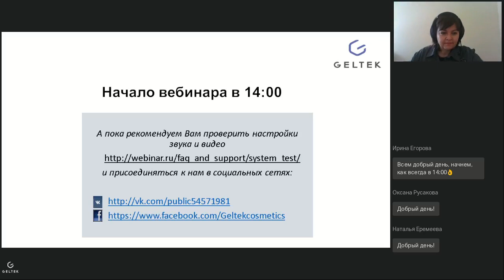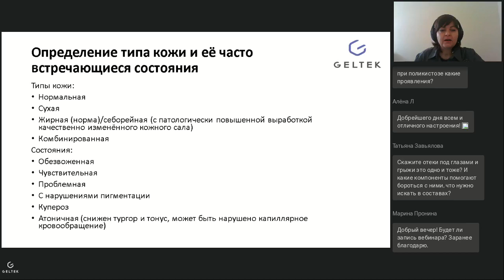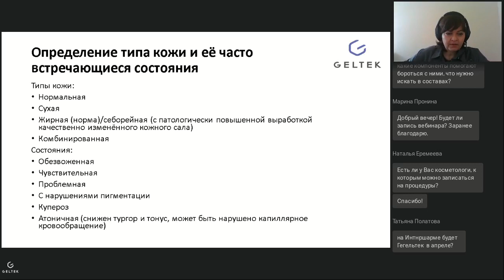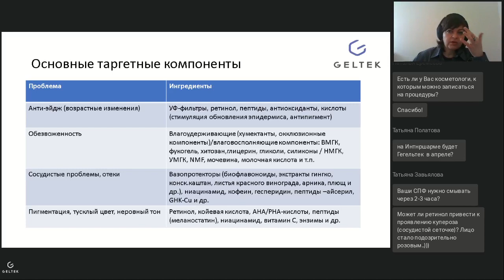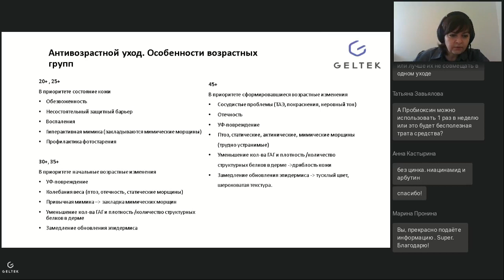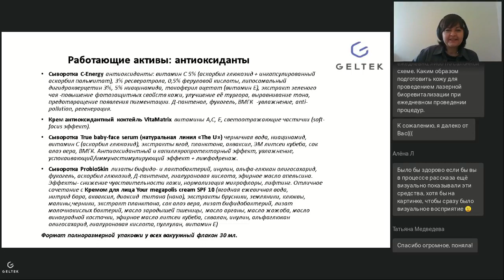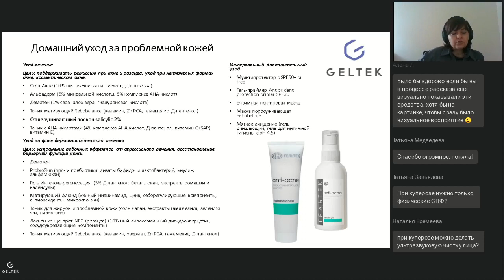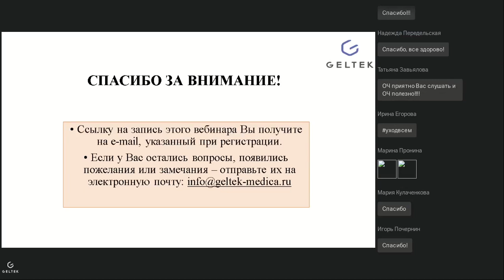Как подобрать уход за кожей, не навредив ей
Запись вебинара "Как подобрать уход за кожей, не навредив ей"